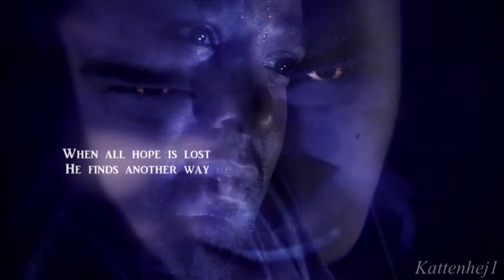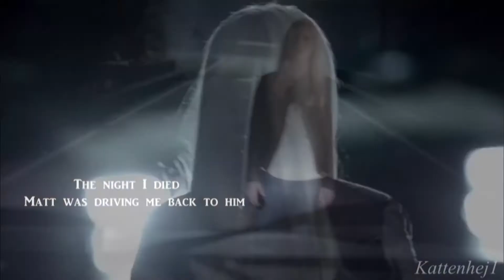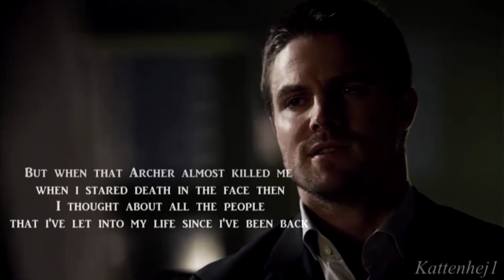Multifandom | It's okay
►Small screen + 1080p HD = Best quality
This video has spoilers from:

Divergent
Wolfblood
Teen Wolf
The vampire diaries
Arrow
The mazerunner
I had nothing to do so i made this video, i've wanted to make this video for so long but never really did it, i've helped my friend with fandom videos, but i wanted to make an own so here it is, not the best but ididn't really have time to think about how the video would be.
(This video may be taken down in the future but we'll see)
I am still making Starstable videos, just wanted to try something new. :)